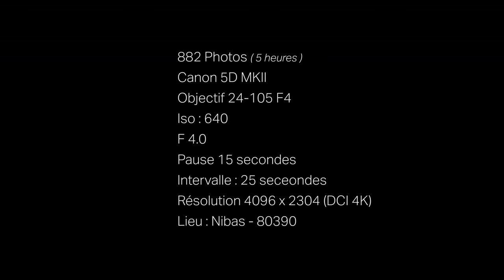Timelapse 12 12 2015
Timelapse de 882 photos réalisé la nuit du 12 décembre 2015 avec une Canon 5DII, et un objectif 24-105. Le tout monté dans Adobe Première Pro CC.